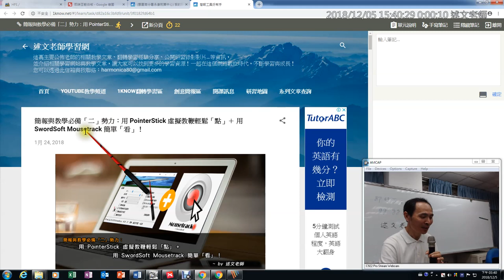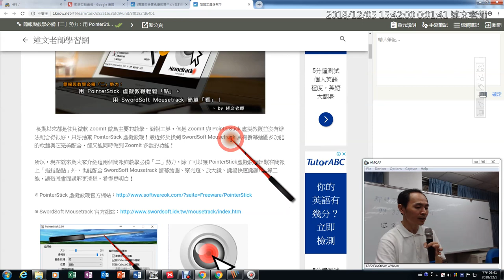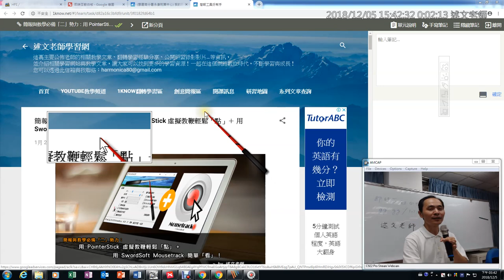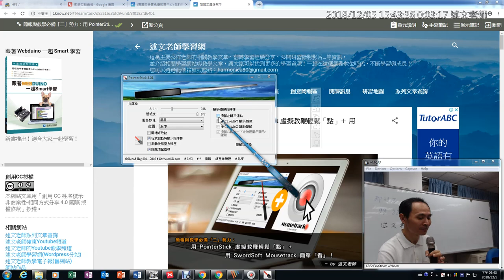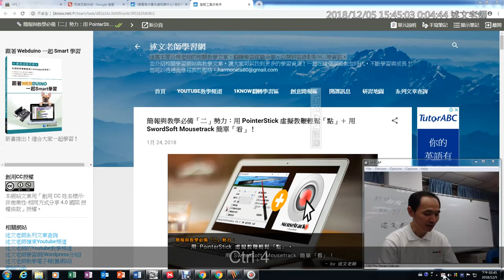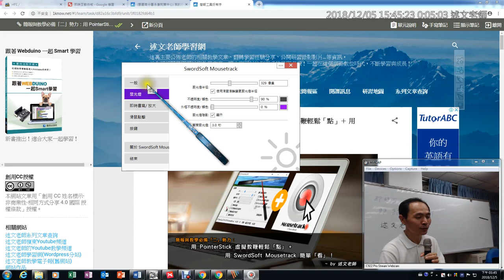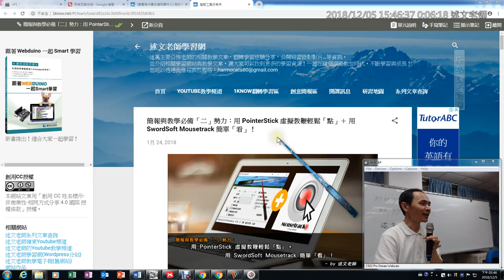16：簡報與教學必備「二」勢力：用 PointerStick 虛擬教鞭輕鬆「點」＋ 用 SwordSoft Mousetrack 簡單「看」！